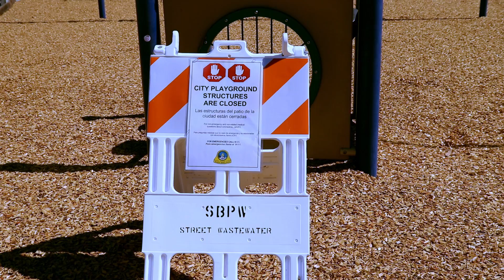Junipero Serra Vlog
My first attempt at unscripted storytelling. Messed around with color grading. Enjoy